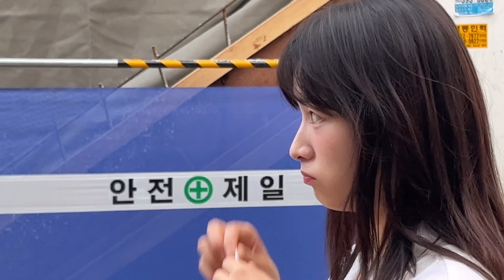Mariya Takeuchi 竹内まりや - Plastic Love ♡ (Cover)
무더운 여름에 시원하게 듣기 좋은 Plastic Love 를 커버 해보았어요!
다들 더위 조심하세요 ! 그럼 안뇨옹 ♡ ♡